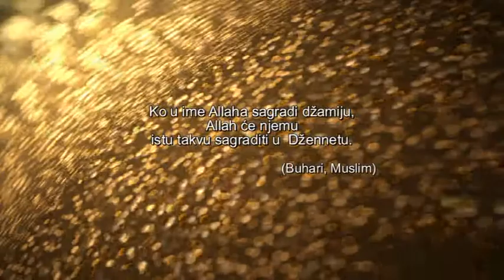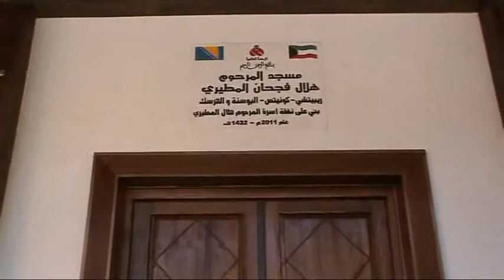RIBIĆI (KONJIC) - OTVORENJE DŽAMIJE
U Džematu Ribići 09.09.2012g. svečano je otvorena novoizgrađena džamija zahvaljujući plemenitoj porodici iz Kuvajta koja je donirala većinu sredstava za džamiju. Čast da otvore džamiju imali su vakifi hadži Remza Kovačić, i gosp. Ramiz Kurtić.
Veliki doprinos i trud za izgradnju džamije dali su imam džemata Amer ef. Bubalo, kao i Džematski odbor Ribići.